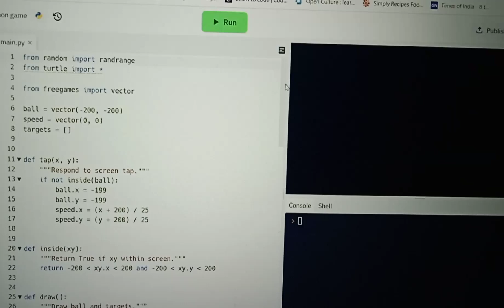Cannon game using python | python games| programming shorts